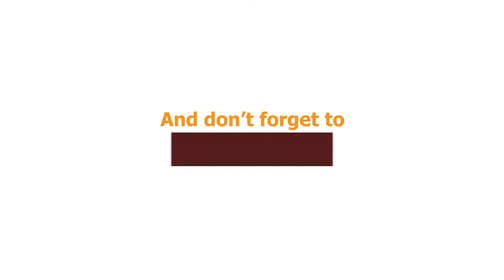Orange Home Prices and Real Estate Review Orange CA 92868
Looking for a home in Orange CA?  Do you Live in the City of Orange and are curious about the housing market?  Want a more detailed look than what you will find on Zillow and Trulia?  Want to know what your neighborhood looks like?  In less than 2 minutes we wil get your market recap. Take a look at Orange and the housing numbers for June 2018

Check out Orange  CA 92868 June Numbers and see where we ended up compared to May of 2018

What is your home worth?

Zoom 1 Recorder
Lav Mic
Canon 7D
Lighting Kit